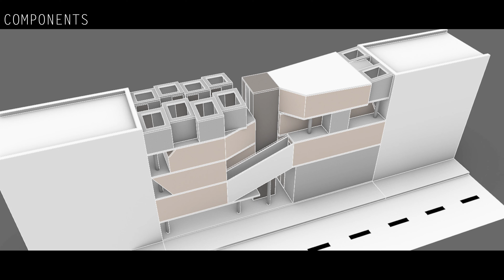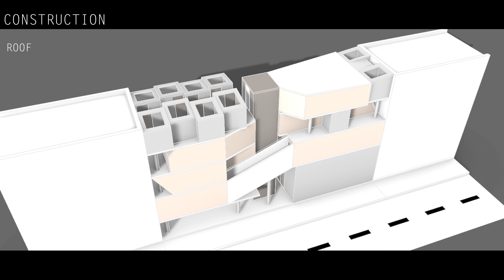GIF 02 11 21